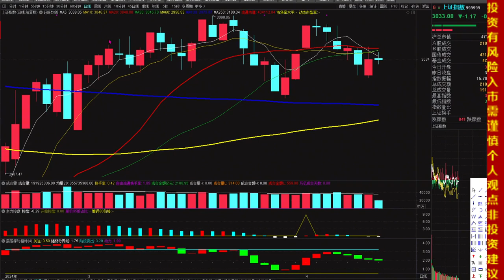4.12午评，大盘小周期头肩顶，20日均线是短期多空分界线！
十四年的奔波与沉淀，心如磐石。除了技术面和基本面，还有诗和远方。股市中最疼老婆的投资人。4.12午评，大盘小周期头肩顶，20日均线是短期多空分界线！